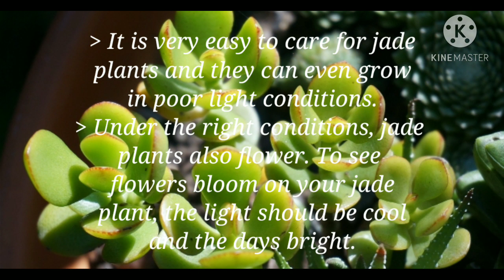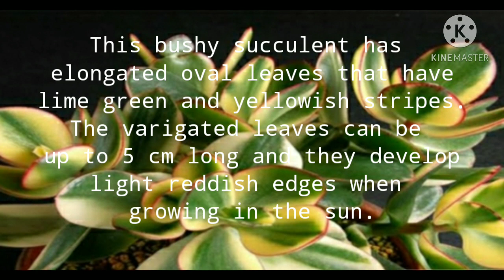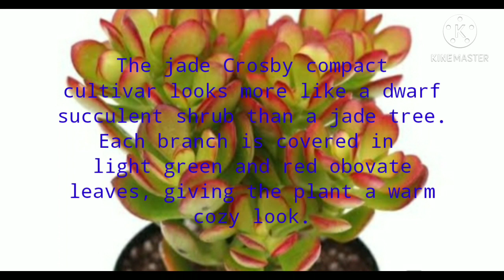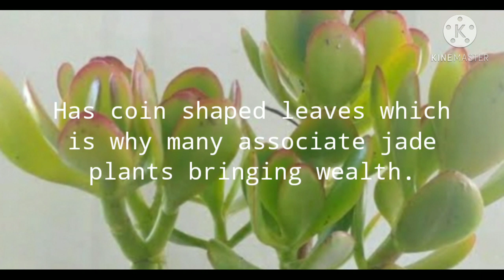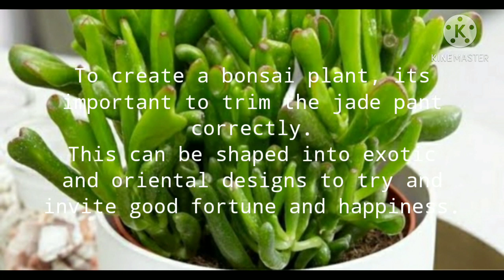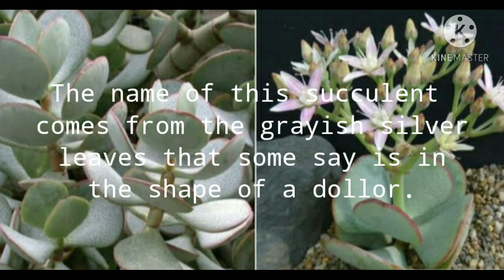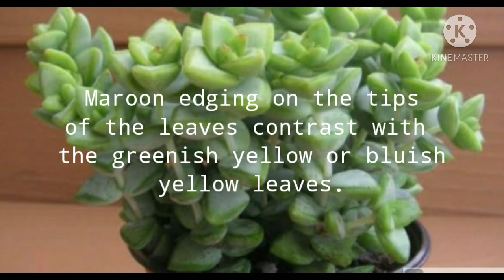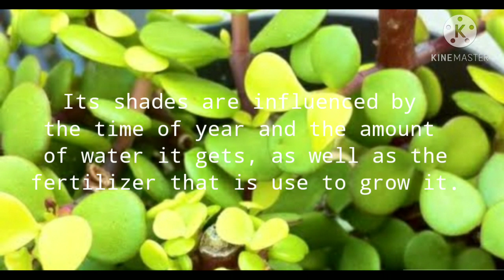17 Types of Jade Plant with Names || Crassula Ovata || Plants that bring luck and wealth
17 Types of Jade Plant with Names ||  Crassula Ovata || Plants that bring luck and wealth

money plant
crassula ovata lemon and lime
skinny fingers
golden jade plant
miniature jade plant
dwarf jade plant
pink jade plant
gollum jade plant
botany bay jade plant
crassula ovata hobbit
silver jade plant
ripple jade plant
crassula rupestris
crassula coccinea
crassula cultrata
poltulacaria afra
poltulacaria afra aurea

plants that gives luck
plants that give wealth
plants attracts money
plants for good health
plants for prosperity
money plant
money maker plant
gardening ideas
gardening tips
gardening tools
gardening equipment
gardening philippines
gardening vegetables
gardening at home
feng shui
lucky plants
lucky plants for 2020
lucky plants for 2021
lucky plants for home
lucky plants for office
lucky indoor plants
lucky outdoor plants